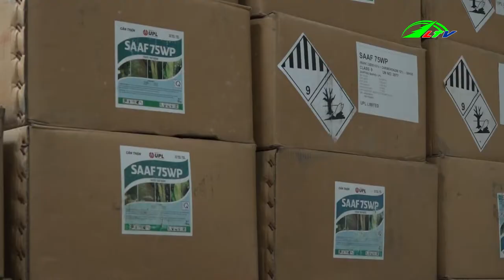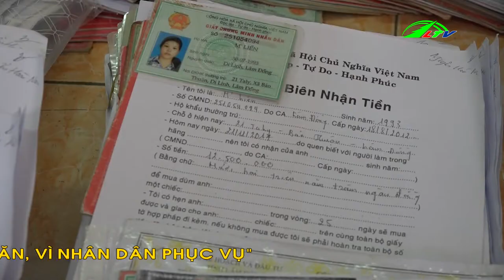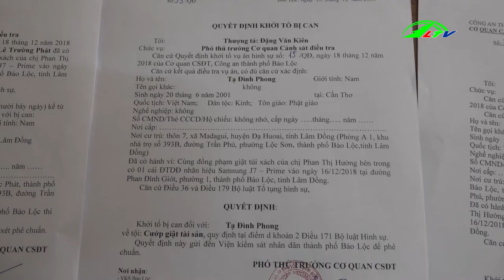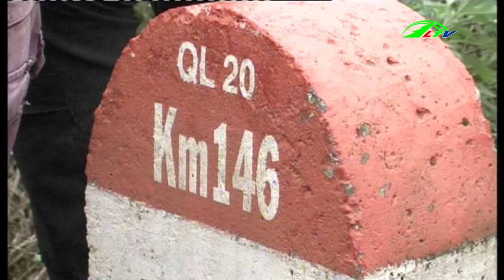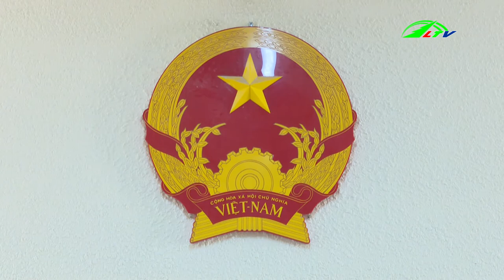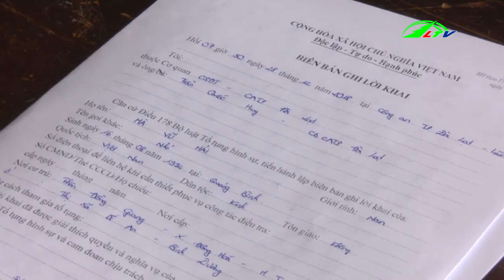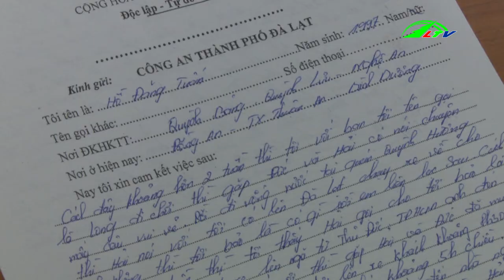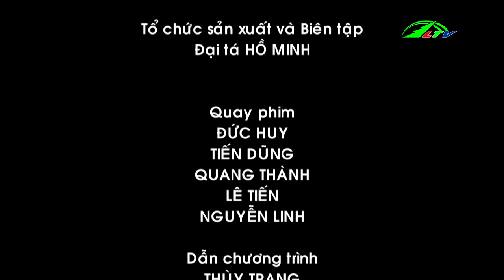Lâm Đồng Bắt Lô Hàng Thuốc Bảo Vệ Thực Vật Tẩy Xóa Hạn Sử Dụng, 03/01/2019 | An Ninh Lâm Đồng TV